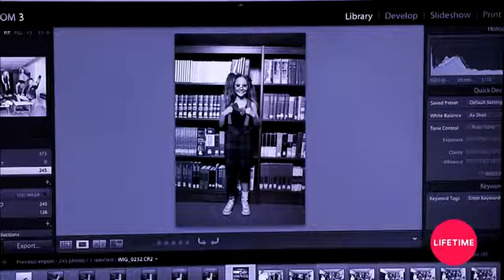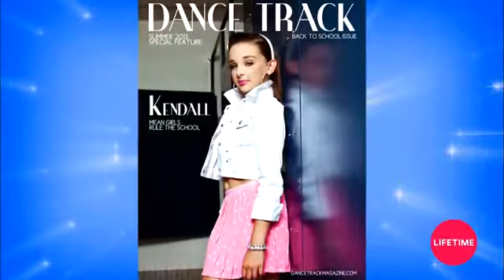Abby briga com MADDIE DANCE MOMS Lifetime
rute_peytonlist